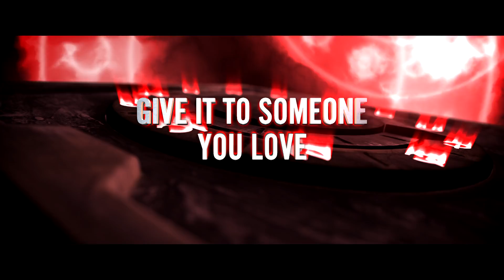GREMLIN 2017 horror movie trailer HD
Watch Gremlin on VOD

Emmy Award winning director, Ryan Bellgardt’s (Army of Frankenstein) highly anticipated creature feature Gremlin hits VOD July 11 from Uncork’d Entertainment.

Godzilla meets The Ring in a thrilling, uniquely-scripted horror jaunt that boasts amazing computer-generated effects and from some of the best in the game.

Adam receives a mysterious box from a relative containing a creature that will kill everyone he cares about. The only way to be rid of the curse is to give the box to someone he loves. As the ominous timer on the box counts down to its end, he can only imagine the horrors that await. Does he give the box away to save his family, or unleash a monster upon humanity? He can’t destroy it. He can’t escape it. He can only give it to someone he loves…

Adam Hampton, Kristy K. Boone, Catcher Stair, Katie Burgess, Mike Waugh, and Caleb Milby star in Gremlin, available everywhere on digital 7/11.